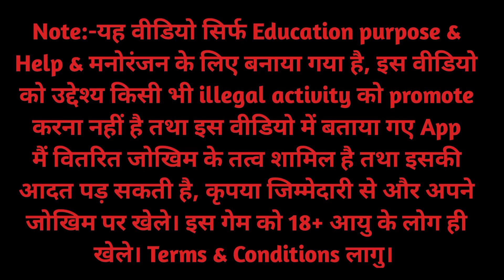New Teenpatti Earning App Today 2023 🤑| New Rummy Earning App Today | Teenpatti Real Cash Game 2023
✅App link:-  iss video ke comment box me pin hai.

About this video :- iss video me new teenpatti earning app & new rummy earning app ke baare me bataya gya hai.

🔍 Search Keyword -

1. new rummy earning app today lounch
2. new rummy earning app link
3. new teen patti earning app today
4. new best rummy earning app
5. new rummy app 2023
6. new rummy app today
7. new teen patti earning app
8. earning app today
9. rummy app
10. rummy app refer and earn
11. new earning app today
12. rummy app always winning trick
13. new rummy earning app today 2022
14. rummy app unlimited trick
15. rummy app real or fake
16. rummy app se paise kaise kamayen
17. best teen patti earning app
18. rummy app download link
19. new teen patti earning app today
20. new rummy earning app today
21. new teen patti app
22. new teen patti
23. best teen patti earning app
24. new best rummy earning app
25. new teen patti app today
26. teen patti earning app today
27. teen patti app
28. teen patti
29. teen patti new app today
30. best earning app today
31. new earning app
32. rummy new app today
33. teen patti real cash game
34. teen patti real cash game paytm
35. teen patti real cash game today
36. teen patti real cash game kaise khele
37. new teen patti real cash game
38. teen patti real cash game 2022
39. teen patti real cash game new
40. teen patti real cash game app
41. new teen patti real cash game today
42. teen patti game
43. teen patti real cash
44. teen patti real cash game hack
45. teen patti real cash game tamil
46. teen patti real cash game bonus
47. teen patti real cash game telugu
48. new rummy app sign up bonus 51 today
49. new rummy app sign up bonus 41 today
50. new rummy app launch today
51. new teen patti rummy app
52. 3 patti me paise kaise kamaye
53. new 3 patti earning app today
54. game 3f rummy app link
55. game 3f app review
56. game 3f app se paise kaise kamaye
57. game 3f withdrawal proof
58. dragon vs tiger game tricks
59. andar bahar game tricks
60. red vs black game tricks
61. car roulette tricks today
62. zoo roulette tricks today
63. game 3f app payment proof

                                                                                                                                                                                                                                                                          This game is applicable for people above 18+ only... I don't prefer to purchase anything from my link also don't prefer to add money. play on your risk.